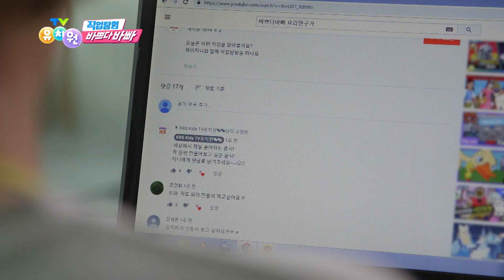사실 지니는 요리의 신?! 지니가 먹고 반한 음식! TV유치원 바쁘다 바빠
☆ HeyJini Instagram - jini_pinkpink